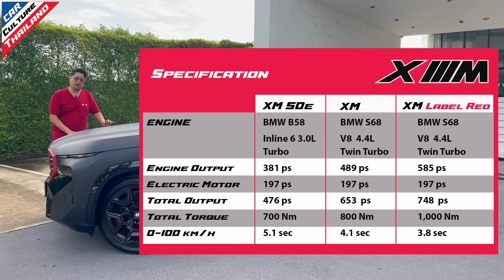ปากแดงๆจะไว้ใจได้ก๋า? BMW XM 50e รถที่โดนบุลลี่!!!! Car Culture Thailand ep.184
รถ BMW ยุคหลังๆ เหมือนจะตกเป็นเป้าของการโดน cyber bullying เพราะหน้าตาของมันดูจะเกินหน้าเกินตาพรรคพวกในท้องตลาด
bmwxm เองก็เช่นกัน มักจะโดนแซวอยู่เสมอว่า จมูกโตบ้าง เทอะทะ
แต่ที่ไหนได้ เมื่อเราได้เห็นมันในสถานที่จริง แสงจริง ความคิดของเราได้เปลี่บนไปจนหมด รถคันนี้มันสวยเป็นบ้า!

รถรุ่นที่ขายในบ้านนั้น จะเป็นรุ่น XM50e เครื่อง 3.0 turbo plug in hybrid ขับสนุกเหลือหลาย ไม่รู้สึกว่ากำลังควบรถคันใหญ่ยาวถึง 5.1 เมตรเลย

จุดเด่นอีกประการคือ ห้องโดยสารที่โอ่อ่า ออกแบบสวยงาม เรียกได้ว่า ทำการบ้านมาได้ดีจริงๆ

เรียกว่า การได้สัมผัสครั้งนี้ เปลี่ยนมุมมองของเรากับรถคันนี้ไปตลอดกาล